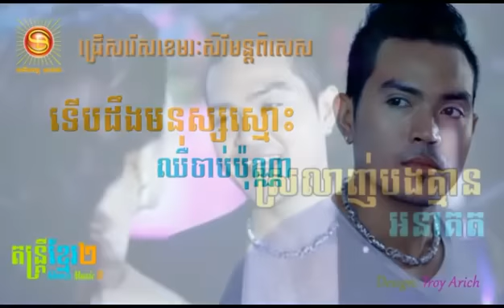Khemarak Sereymon ► Khemarak Sereymon new song ខេមរៈ សិរីមន្ត Khmer Old Songs Non Stop 2014